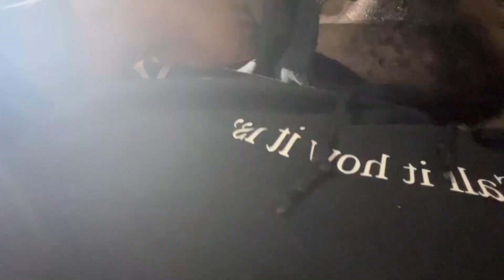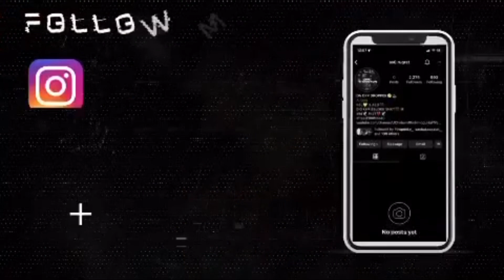PUBLIC INTERVIEW/MINI VLOG😮‍💨BANGER VIDEO ⭐️